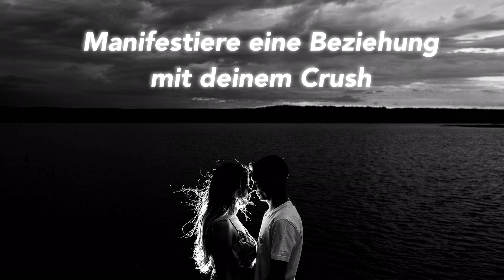SUBLIMINAL DEUTSCH🩵 Manifestiere eine Beziehung mit deinem Crush 🩵 Affirmationen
Mind. 5x täglich hören für die besten Ergebnisse

Affirmationen:

Ich bin in einer glücklichen und erfüllenden Beziehung mit meinem Schwarm.
Ich und mein Schwarm sind füreinander gemacht und ergänzen uns perfekt.
Ich genieße es, Zeit mit meinem Schwarm zu verbringen und fühle mich glücklich und erfüllt.
Wir kommunizieren offen und ehrlich miteinander und respektieren einander.
Wir sind einander treu und vertrauen einander vollkommen.
Ich fühle mich sicher und geborgen in der Beziehung zu meinem Schwarm.
Wir unterstützen und ermutigen uns gegenseitig in unseren Zielen und Träumen.
Wir haben eine tiefe Verbindung zueinander und verstehen uns auch ohne Worte.
Wir schaffen gemeinsam schöne Erinnerungen und erleben viele Abenteuer.
Ich fühle mich von meinem Schwarm geliebt und geschätzt.
Wir teilen ähnliche Werte und Interessen und respektieren auch unsere Unterschiede.
Wir geben uns gegenseitig Freiraum, um uns individuell zu entwickeln und zu wachsen.
Wir haben eine gesunde Balance zwischen Nähe und Unabhängigkeit in unserer Beziehung.
Ich fühle mich von meinem Schwarm unterstützt und gestärkt in meinem Leben.
Wir zeigen uns gegenseitig unsere Zuneigung und Liebe in kleinen Gesten und großen Momenten.
Wir sind glücklich und erfüllt, wenn wir zusammen sind und vermissen uns, wenn wir getrennt sind.
Unsere Beziehung ist eine Quelle des Glücks und der Freude in unserem Leben.
Wir verbringen unsere Zeit gerne miteinander und haben immer Spaß zusammen.
Wir wachsen gemeinsam und lernen voneinander in unserer Beziehung.
Wir inspirieren uns gegenseitig und helfen uns, unsere Ziele zu erreichen.
Ich vertraue darauf, dass unsere Beziehung wächst und sich weiterentwickelt.
Wir haben eine harmonische und glückliche Beziehung, die uns erfüllt und bereichert.
Wir sind einander treu und unterstützen uns durch Höhen und Tiefen.
Wir haben eine starke Bindung und Liebe zueinander, die nichts erschüttern kann.
Wir sind glücklich und erfüllt in unserer Beziehung und strahlen das auch nach außen aus.
Ich fühle mich vollkommen in der Gegenwart meines Schwarmes und genieße jeden Moment.
Wir akzeptieren einander bedingungslos und lieben uns für unsere Stärken und Schwächen.
Unsere Beziehung ist eine Quelle der Inspiration und des Wachstums für uns beide.
Wir sind glücklich und zufrieden miteinander und lassen uns von nichts auseinanderbringen.
Wir kommunizieren respektvoll und liebevoll miteinander und lösen Konflikte auf positive Weise.